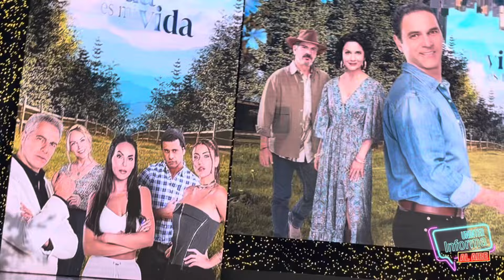Tú vida es mi vida |reportaje especial con Susana González, Valentino Lanús, Karla Gaytán,Juan Soler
No se pierdan este reportaje especial que tenemos para ustedes con todos los detalles de la nueva producción de televisaunivision protagonizada por SusanaGonzalez y VelntinoLanus y con un gran elenco entre ellos sofiariveratorres JuanSoler KarlaGaytan Lisardo y muchos más ¡No te lo pierdas!